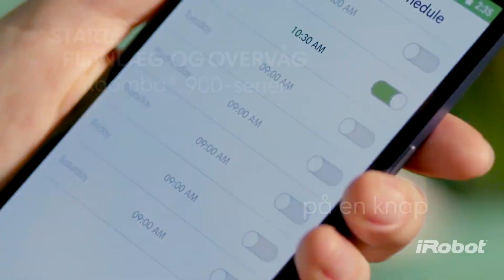iRobot R900 Merch_Video DK SOS